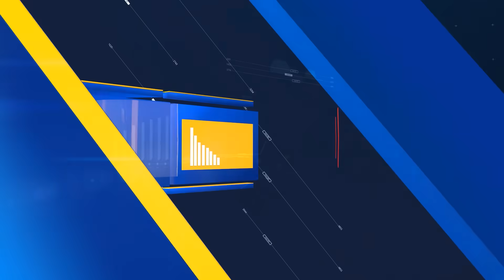کارکنوں بڑی خبر کیلیے تیار رہو | خان کا رات گئے اہم خطاب | نااہل، گرفتار کیا تو کیا کرنا ہے؟